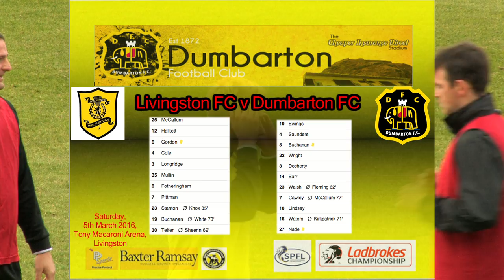Livingston FC v Dumbarton FC, Saturday 5th March 2016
Highlights and reaction from the Saturday, 5th March 2016 Ladbrokes SPFL Championship fixture between Livingston FC and Dumbarton FC at the Tony Macaroni Arena, Livingston.  Enjoy free full 1080p HD coverage only on SonsTV - Dumbarton FC